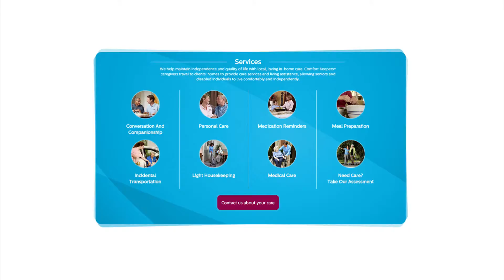Comfort Keepers - December Spotlight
Spotlight On Business December